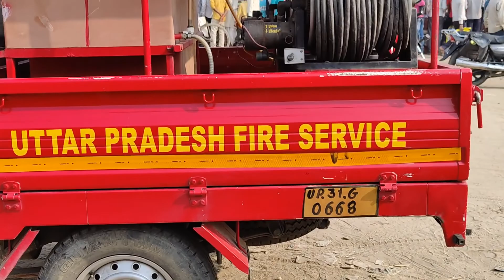दिवाली पटाका बाज़ार मैगलगंज Happy Deepawali 2021.Kalbey Hasan Maigalganj Lakhimpur 4Nov 2021